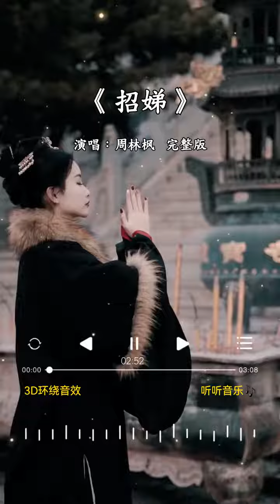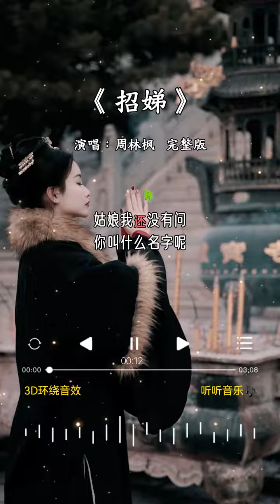周林枫 的《招娣》